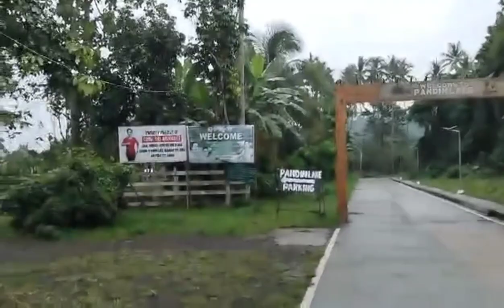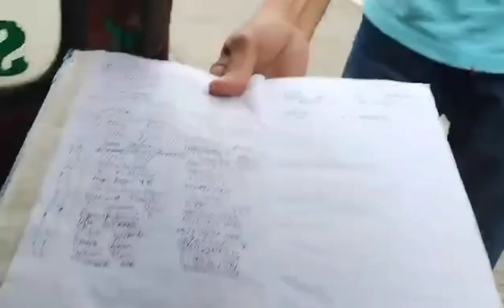Pandin Lake - Sobrang Nakaka Relax Dito mga Ka Loids...